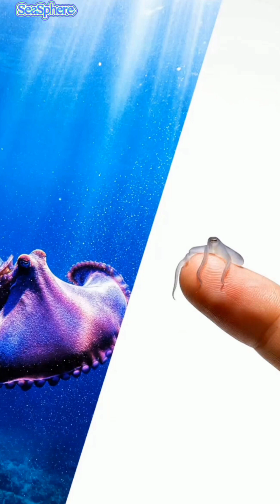BLANKET OCTOPUS — Nature’s Living Silk 🌊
The Mesmerizing Blanket Octopus — Nature’s Living Silk 🌊
Meet the Blanket Octopus (Tremoctopus violaceus), one of the ocean’s most stunning and mysterious creatures.
Floating like a silk spirit of the sea…
The Blanket Octopus is one of nature’s most beautiful defenses.
Her glowing membranes unfurl in dazzling waves, hiding a fierce predator within.
Males are tiny — just a few centimeters — but the female reigns supreme, cloaked in living color.
Deep in the tropical Pacific, she drifts — a masterpiece of motion and mystery.
This rare female can grow up to 2 meters long and unfurl a shimmering, rainbow-like membrane that flows like silk underwater.
Unlike the males, who are only the size of a walnut, females display these dazzling “blankets” to intimidate predators and attract attention.
Found in warm tropical seas around the world, this deep-sea marvel proves that beauty and power can coexist beneath the waves.
🌏 Habitat: Tropical and subtropical oceans — coordinates approx. (10°N, 145°E) near the Pacific’s equatorial waters.

blanket octopus, ocean creatures, deep sea, marine life, sea animals, rare octopus, tropical ocean, glowing octopus, ocean mystery, underwater beauty, marine biology, sea exploration, ocean facts, nature documentary, rare sea animals, bioluminescent creatures, tropical marine life, octopus video, fascinating ocean